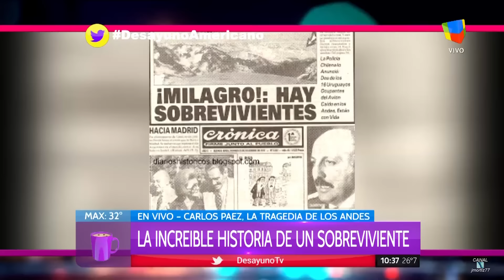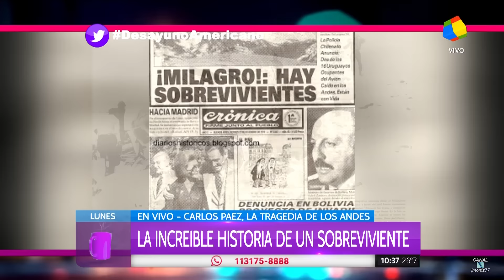Carlos Páez ("tragedia de los Andes") en "Desayuno americano", de P.David con L.Novaresio - 05/12/16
Carlos Páez (sobreviviente de la "tragedia de los Andes") entrevistado en el programa "Desayuno americano", de Pamela David, con Luis Novaresio; por el canal "América" - 05/12/2016